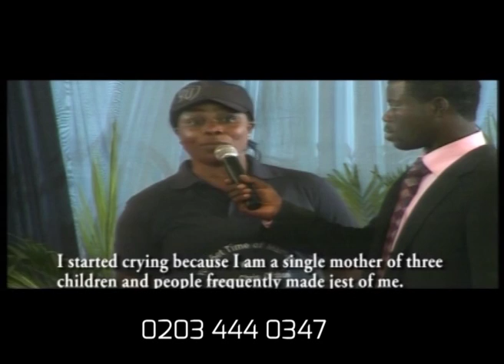Singles and Married London 5 mins Promo